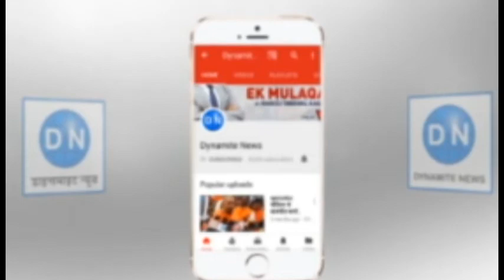बुलंदशहर: सिकन्द्राबाद जेवर स्टेट हाइवे के नूरपुर के पास तेज़ रफ़्तार दो बाइकों की आपस मे भिड़ंत